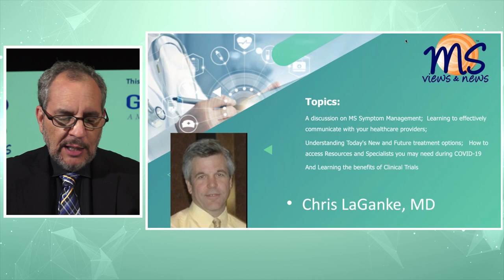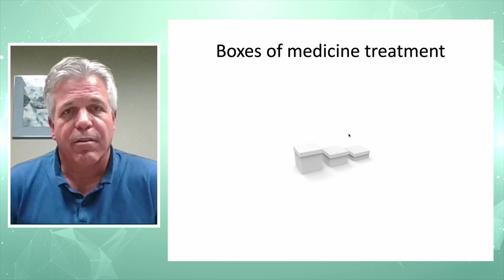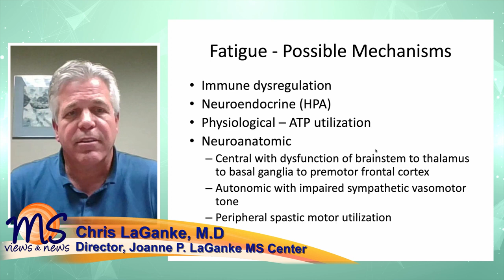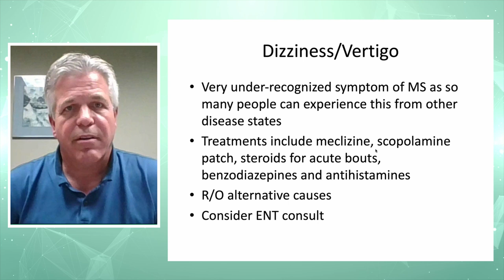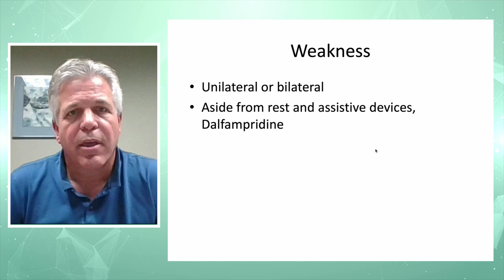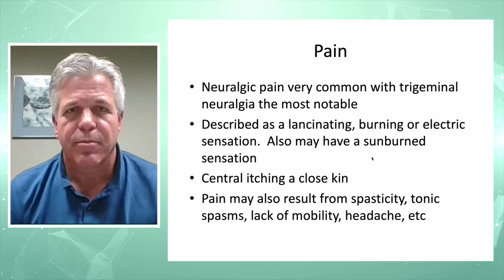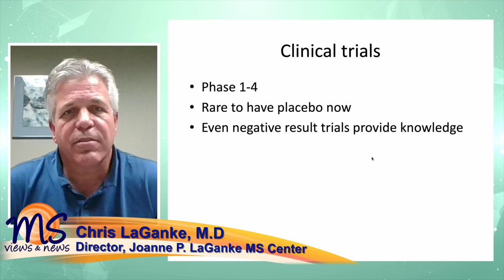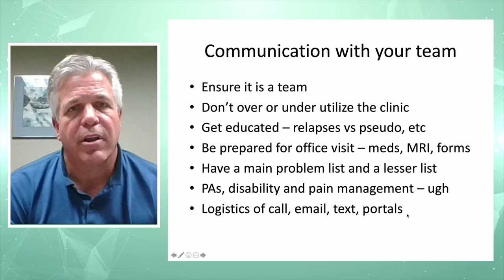Compass to MS Care Reaching Rural America - MS Symptom Management and so much more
Event Date:   March 24, 2021   //  Published Date: April 10, 2021

Dr. Chris LaGanke, MD,  an MS Neurologist from Cullman, Alabama provides discussions on:
** MS Symptom Management;
** Learning to effectively communicate with your healthcare providers;
** Understanding Today's New and Future treatment options;
** How to access Resources and Specialists you may need during COVID-19
** and Learning the benefits of Clinical Trials.

Listen to the live Q&A which occurred after Dr. LaGanke did his detailed conversation

This educational Program was supported by:  EMD Serono and Genentech